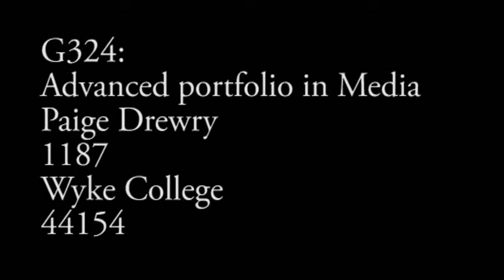Paige Drewry Film Trailer for A2 Media Studies Advanced Portfolio